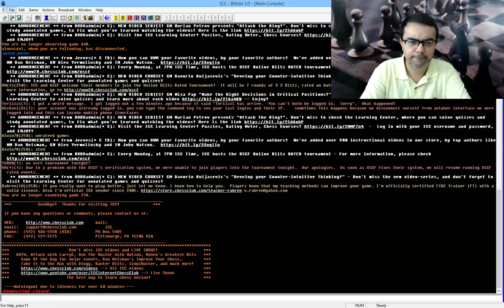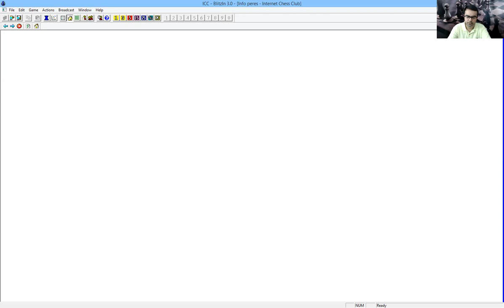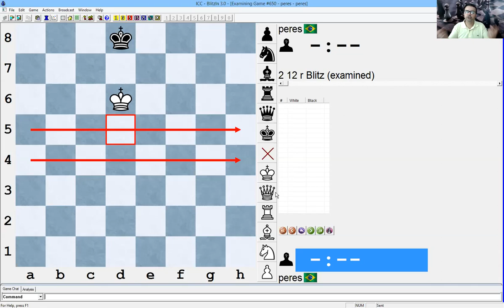[Curso em Grupo do CXOL] Aprendendo FINAL com Seirawan - Treino 1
📔📕📗📘 Venha para o Clube de Xadrez Online, o Brasil treina com a gente. Nosso plano é melhorar seu xadrez! Treinamento individual, em grupo ou por vídeo através do Método dos 6 Pilares criado há 30 anos pelo MN Gérson Peres e que já atendeu mais de 16 mil alunos

💎 Inscrições Abertas para a MENTORIA 2.0 (Últimas 5 Vagas)

♚ Adesão ao MAESTRUS - a Plataforma EaD de Treinamento do Clube de Xadrez Online:

😉 No MAESTRUS você tem:

► 1600 horas de treinamento em vídeo já gravadas, de vários autores (GMs, MIs, MFs, MNs...)

► 400 horas de treinamento em vídeo que são entregues durante a assinatura de 1 ano da plataforma, onde você pode sugerir temas

► 50 cursos em grupo em tempo real (8 horas de treinamento por semana), onde você pode participar online ao vivo e interagir com os alunos

► 2 horas de Aula VIP (atendimento individual) para checar seus pontos fortes e fracos, ajudando a direcionar seu treinamento

► 600 exercícios com respostas e 60 textos sobre treinamento

► Grupo de WhatsApp Exclusivo para os Membros do MAESTRUS

💎 Com o MAESTRUS você vai ver que nunca foi tão simples e fácil evoluir no xadrez, mesmo se você não tiver muito tempo!

🎁 Link para resgatar o BRINDE: Ebook MÉTODO DOS 6 PILARES

🔶 Cursos em Destaque

⚫ Super Combo de Vídeos - Jogadores até 2000 de Elo

► Light (10 Aulas - 2 meses e meio de treinamento)

🔹 Treinamentos VIPs Especiais Online

Faça contato com o CXOL (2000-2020):

Empresa: Clube de Xadrez Online (CXOL)
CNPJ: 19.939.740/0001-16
Endereço: Rua Tereza Puccini Marcolini 325
Bairro: São José
Cidade: São Sebastião do Paraíso/MG
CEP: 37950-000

Fundador do CXOL: Gérson Peres Batista é mestre nacional e tetracampeão mineiro absoluto. É formado em pedagogia, pós-graduado em tecnologias e educação a distância, além de técnico desportivo com habilitação em xadrez (Cref 9681-P/MG). Superou a marca de 16 mil alunos atendidos em escolas, clubes e pela internet, tendo já disputado mais de 800 torneios em sua carreira. É o fundador do Clube de Xadrez site que já publicou 16 mil artigos especializados. É o responsável pelo Canal CXOL que tem nesse momento mais de 1000 vídeos no ar. É coautor dos livros "O Espírito da Abertura" e "Os Mestres do Xadrez", tendo escrito ainda os ebooks "Método dos 6 Pilares - Fórmula do Sucesso", "Método dos 6 Pilares - Abertura", "Método dos 6 Pilares - Tática", "Método dos 6 Pilares - Estratégia", "Método dos 6 Pilares - Final", "Método dos 6 Pilares - Meio-Jogo", "Método dos 6 Pilares - Análise/Cálculo", "Método dos 6 Pilares - Partidas Magistrais" e "Método dos 6 Pilares - O Extratabuleiro". É autor de mais de 500 videoaulas que compõem o catálogo da Loja do CXOL Desde 1989 vem jogando e ensinando xadrez